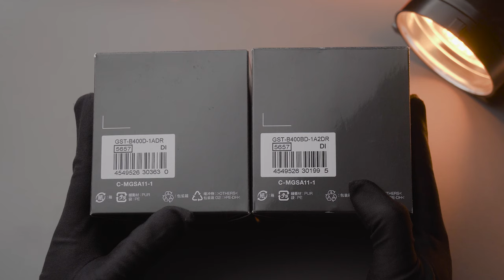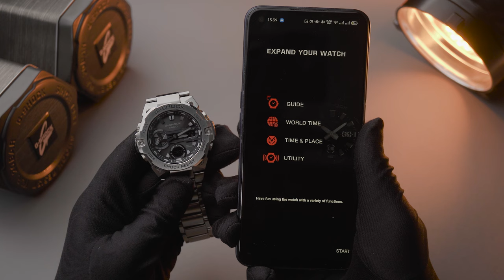G-STEEL IDAMAN ULTRA-TIPIS! On-Hands Review GST-B400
“Min, pengen jam tangan yang all in one, ada gak?” Ada banget! Salah satu contohnya G-Shock  GST-B400 dari seri G-Steel. Buat daily beater bisa, dipake ke acara semi-formal cakep!

Untuk ukuran G-Shock, koleksi ini bisa dibilang ultra-tipis! Ketebalannya cum 12,9 mm dan udah dibekali konstruksi Carbon Core Guard. Kuat, ringan, dan ganteng 😍

Kira-kira worth it gak ya jadi target checkout selanjutnya? Check it out!